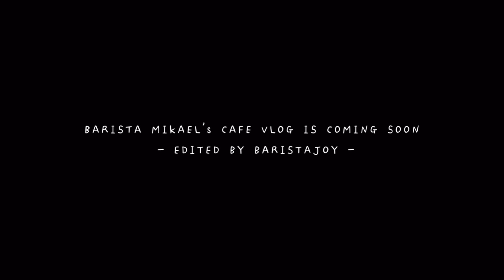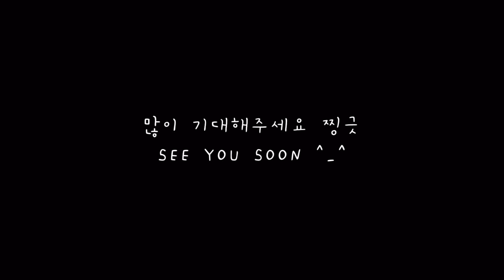Working at cafe as Korean barista in Australia | Cafe vlog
Korean Barista Joy | Latte art | Cafe Vlog | Barista Vlog
바리스타 조이 | 라떼아트 | 카페 브이로그 | 바리스타 브이로그

I am korean Barista Joy in Sydney, Australia. I am international student here and working as a barista. I hope you enjoy my all videos.
Love you all always ❤️

- 2 year experience as a Barista in Sydney

Cafe info. Alsan Coffee Roasters The Rocks